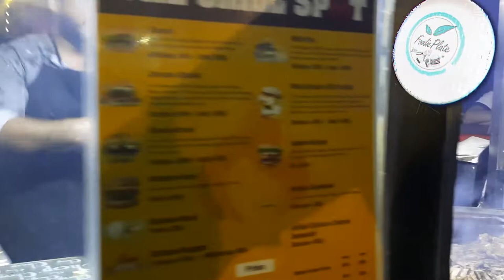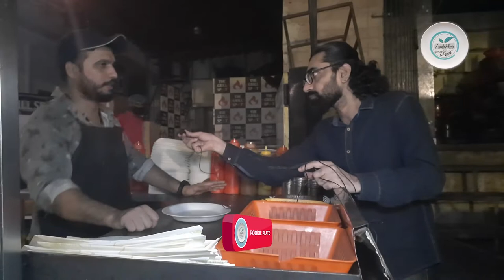The Grill Spot | Wapda Town | Lahore | Sohail Javaid | Foodie Plate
The Grill Spot - Wapda Town, Block E 2 Wapda Town Phase 1 Main Market, Lahore. Tasty Pineapple Burger and a very Tasty Loaded Fries and many many more... come to visit or order on 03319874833